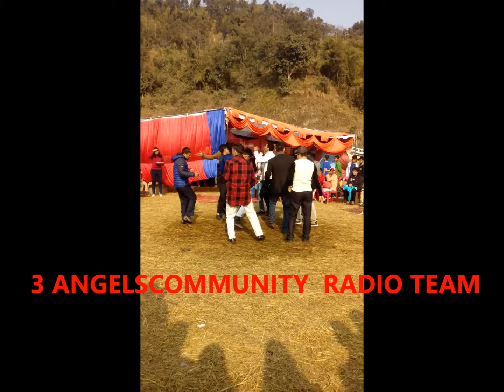भाइरल डान्स l अहिले सम्मकै खतरा l 3 ANGELS NEPAL